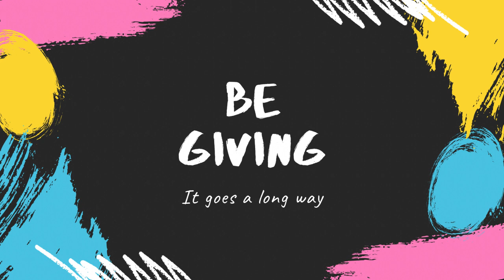LET'S BE MORE GIVING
Make profits with Bitcoin money on the internet the easiest way possible up the latest tee out the new podcast